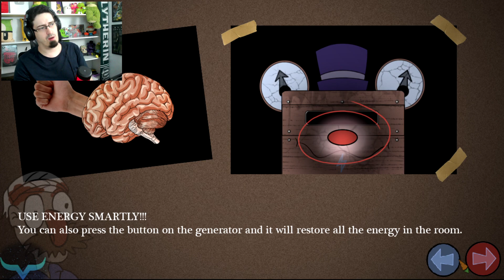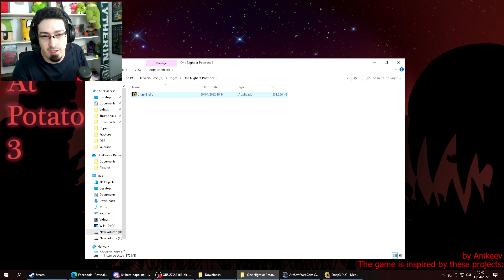MUITO MAIS MACABRO!! - One Night at Potatoes 3